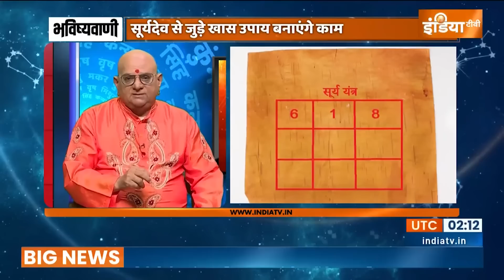Aaj Ka Rashifal : Shubh Muhurat, Horoscope| Bhavishyavani with Acharya Indu Prakash Apr 30, 2023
Aaj Ka Rashifal of Apr 30, 2023 LIVE: Daily Astrology in Hindi | Bhavishyavani with Acharya Indu Prakash. How will be day today for Aries, Taurus, Gemini, Cancer, Leo, Virgo, Libra, Scorpio, Sagittarius, Capricorn, Aquarius and Pisces. Learn Today's Horoscope prediction only with Acharya Shri Indu Prakash ji. Learn Vastu Tips and Vastu for positive energy at home and Office.